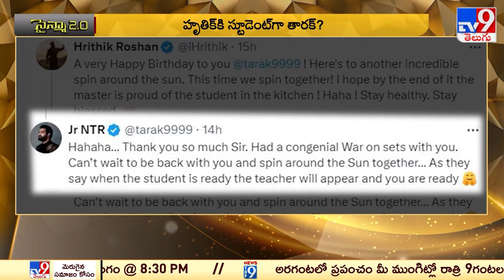సైన్మా 2.0 : Tollywood 2 Bollywood News | 21 -05-2024 - TV9